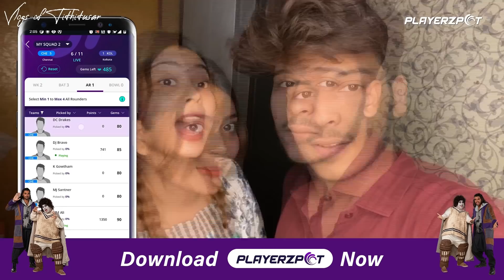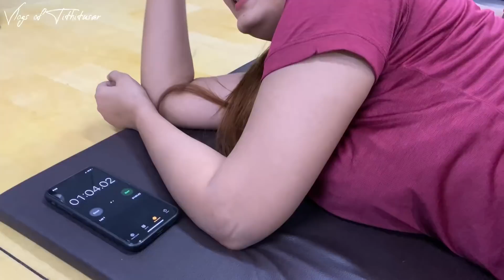AMRA GYM E GIE KI KI KORI?🥺😅|| TITHI SESH AJKE🤭||VLOG-6